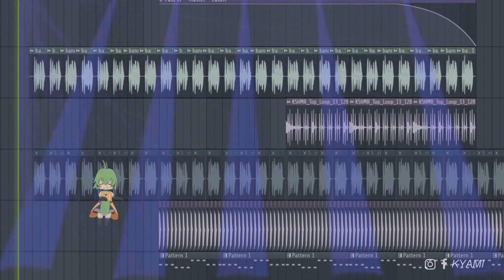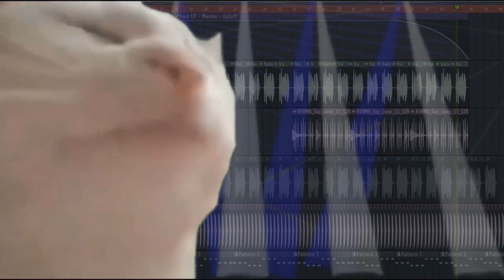Mamata Lockdown EDM REMIX 🔥